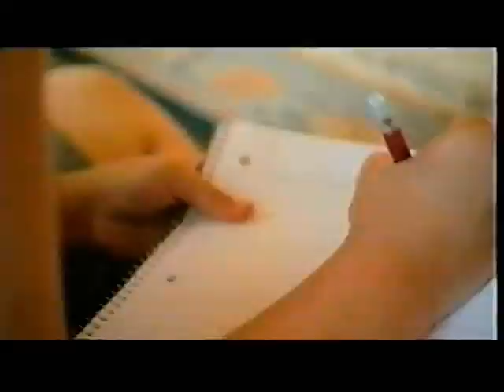Bella Thorne and Zendaya in Friends For Change